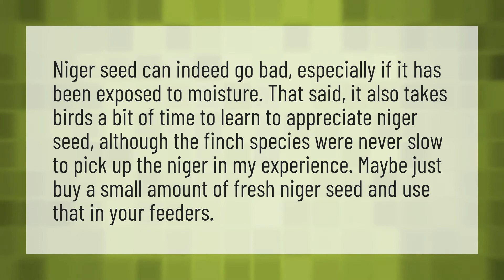Can Niger seeds spoil?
House Sparrows Eat • Can Niger seeds spoil?